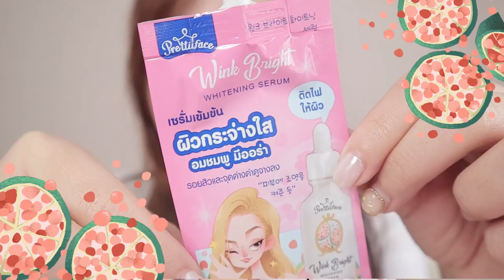แต่งหน้าเฟรชชี่ใสๆ แต่งง่าย ใช้ของราคาน่ารัก (prettiiface) I Adearabitty Blog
This vdo support by Prettiiface
(วิดีโอนี้ได้รับสปอนเซอร์จากทางแบรนด์
แต่ทั้งหมดมาจากการทดลองใช้และความเห็นของเดียร์ค่า)

ดูรายละเอียด Prettiiface เพิ่มเติมได้ที่

ᴘʀᴏᴅᴜᴄᴛ ɪ ᴜsᴇ ɪɴ ᴛʜɪs ᴠᴅᴏ
กันแดด Ganier sakura white
เขียนคิ้ว Mille 6D brown pencil
แป้ง Pons
ครีมบลัช 4u2 love me more
คอนซิลเลอร์ sis2sis เบอร์ 2
มาสคาร่า innisfree
อายแชโดว์ sis2sis เบอร์ 1,3

ᴘʀᴏᴅᴜᴄᴛɪᴏɴ
📷 ᴄᴀᴍᴇʀᴀ : ᴄᴀɴᴏɴ ɢ7x ᴍᴀʀᴋ ɪɪ / ᴄᴀɴᴏɴ ᴍ50
💻 ғɪʟᴍᴏʀᴀ

ɪɢ : ᴀᴅᴇᴀʀᴀʀᴀʀᴀ
ʏᴏᴜᴛᴜʙᴇ : ᴀᴅᴇᴀʀᴀʙɪᴛᴛʏ ʙʟᴏɢ
ᴛᴡɪᴛᴛᴇʀ : ᴀᴅᴇᴀʀᴀʙɪᴛᴛʏ
ғᴀᴄᴇʙᴏᴏᴋ : ᴀᴅᴇᴀʀᴀʙɪᴛᴛʏ ʙʟᴏɢ

sᴘᴇᴄɪᴀʟ ᴛʜᴀɴᴋs
♡ ᴍʏ ғᴀᴍɪʟʏ
♡ ᴘ'ᴋᴀʀɴ
♡ ᴍʏ ғᴏʟʟᴏᴡᴇʀ